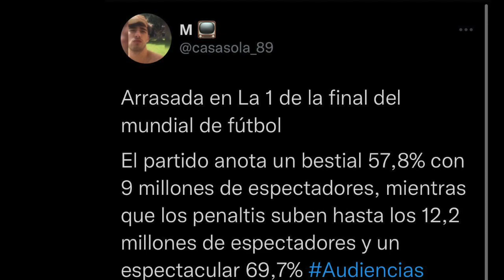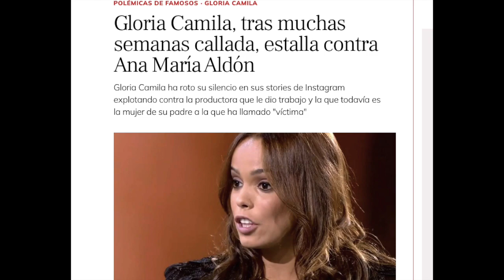💥 📉 DEBACLE y CANCELACIÓN de Emma García con TRÁGICO FINAL de Aldón y Jorge Javier Vázquez Telecinco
telecinco consigue su peor dato de audiencia en la historia de la televisión coincidiendo con el mes del Mundial de Fútbol de Qatar y emmagarcia lo paga con sus peores resultados